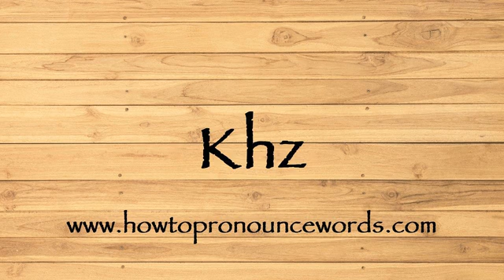How To Pronounce Khz ? How To say Khz New Video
To learn about "how to pronounce Khz in american english" topic , please

Our video is all about "how to say Khz in english" subject   but we   try to cover the   subjects:

-how to pronounce Khz in english

-how to pronounce Khz in british english

-how to pronounce Khz correctly

Take a deep breath and see the following video about how to pronounce Khz in english

how to pronounce Khz in american english is a WARM subject and I did my best to produce a YouTube video around this subject

That brings me to the end of the video, however if you desire more complimentary "how to pronounce Khz " pointers, visit our